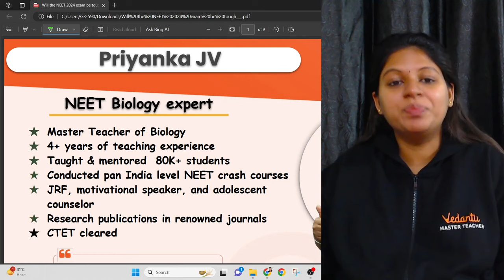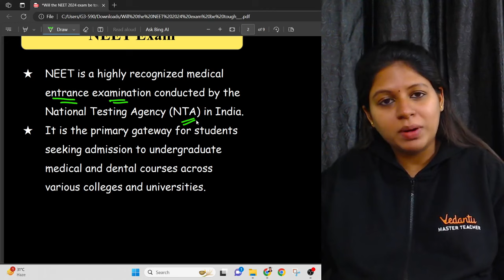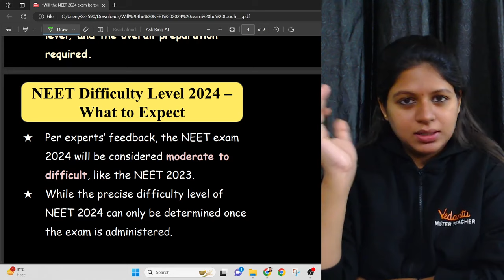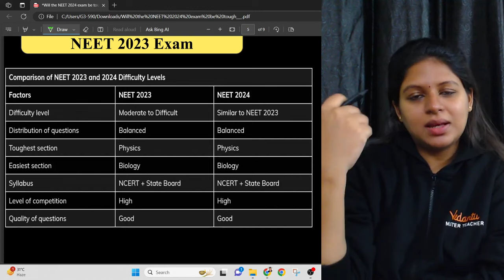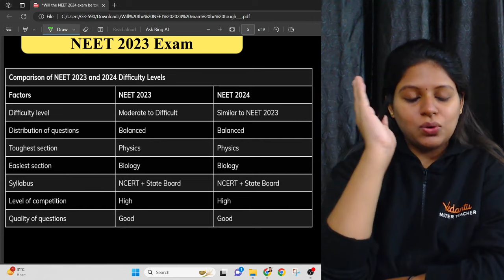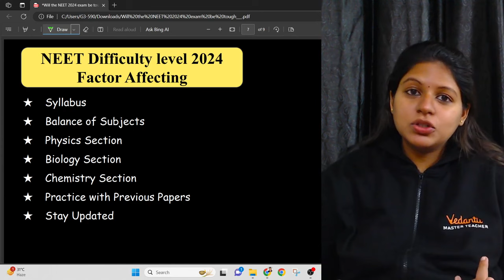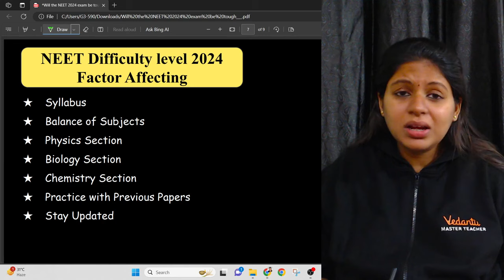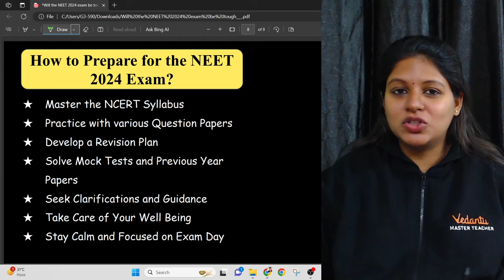NEET 2024 - Easy OR Tough??🤯 Priyanka Ma'am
In this video, we dive deep into the intriguing world of NEET exams and explore the age-old question: NEET 2024 will be easy or tough? Join Priyanka Ma'am, a renowned expert in the field, as she sheds light on this captivating topic. Prepare to be amazed as Priyanka Ma'am provides invaluable insights, unravels hidden secrets, and breaks down the misconceptions surrounding the NEET exam.